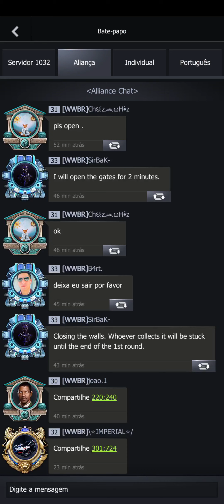Tough battle between 2019 x 1032 , ZUTO ,SSSM did a great job against Deadpool hahah😁😁😁😛👍🏻